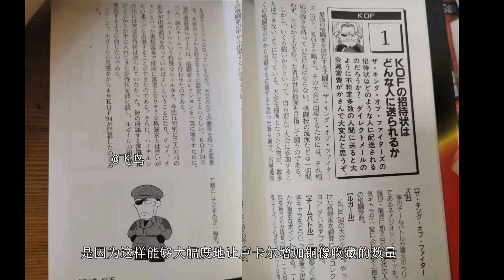拳皇杂谈！卢卡尔的铜像之谜！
这个是我要在B站做广告的短视频，那边是下周一发。之后我会出一个长篇的卢卡尔视频，这个角色做起来很难，非常麻烦，我把其中的一部分的内容做成了这个短视频。